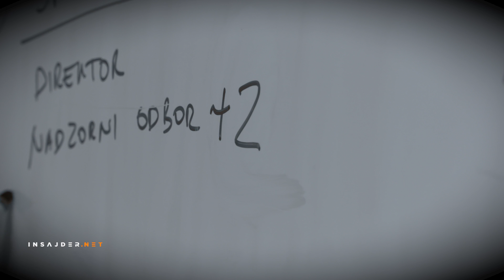Insajder bez ograničenja: Država u državi (PROMO)